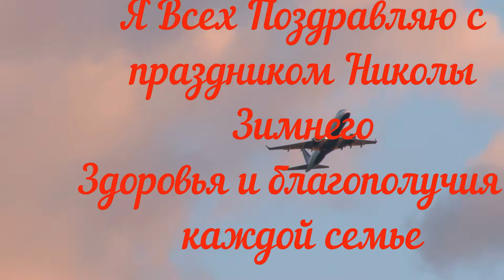НИКОЛАЙ ЗИМНИЙ -праздник можно отмечать, как наши русские женщины по особенному окунаясь в море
19 Декабря Это особенный праздник, который любят как взрослые, так и дети. Отмечать его нужно по-особенному. От этого зависит то, как пройдет следующий год. Николай – святой, запомнившийся добрыми делами. Светлый, добрый праздник святителя Николая, проходящий 19 декабря, –день памяти святого Николая Чудотворца.